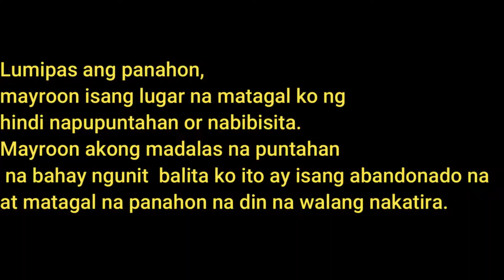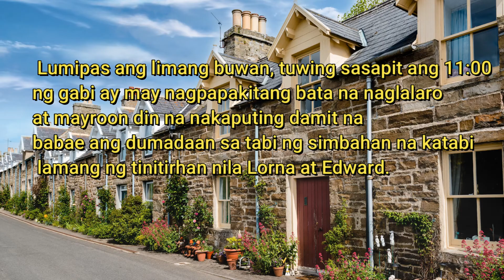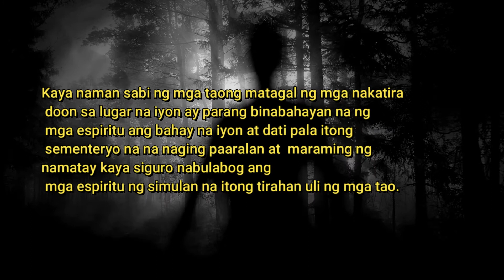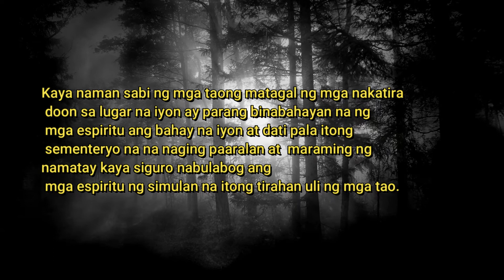Ang Dating Sementeryo na naging Paaralan at Tirahan!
Jaria Digital tells you many different stories of the world.
We will deliver a variety of issues and knowledge around the world.